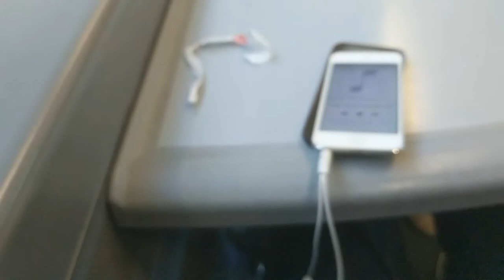The Boys of Summer: when we were young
2017 still has a lot to give us, bring it on